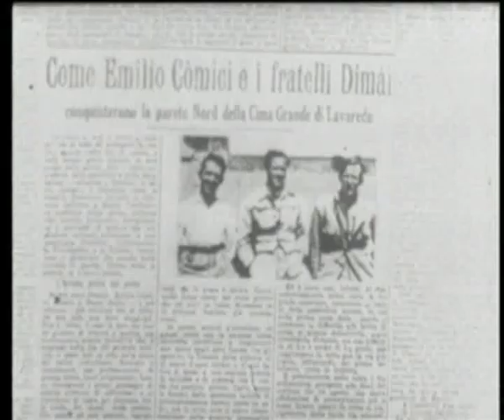Imprese dI Emilio Comici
Imprese di Emilio Comici (trailer)

Film: Alpinisti
Regia Severino Casara
12 min. Filmfestival di Trento 1964.

Film dedicato a Emilio Comici. Nel documentario sono inserite alcune inquadrature del grande alpinista durante un'arrampicata.

La fotografia e il cinema hanno accompagnato sin dalla nascita il Club Alpino Italiano. Negli archivi della Sede Centrale e di molte sezioni é conservata un'ampia e originale documentazione in immagini relativa all'attività più significativa del Sodalizio e dei suoi soci. Per conoscere il regolamento e le modalità per accedere a questo straordinario patrimonio consulta sul portale CAI.

N.B: I film sono stati concessi dal titolare del copyright al Club Alpino Italiano con licenza per diritti non commerciali per proiezione privata o pubblica a titolo gratuito. Qualsiasi altro diverso uso quali la trasmissione televisiva, la duplicazione sia parziale che totale, costituiscono un illecito alle norme poste a tutela del copyright.

le ultimissime sul CAI e sul mondo della montagna